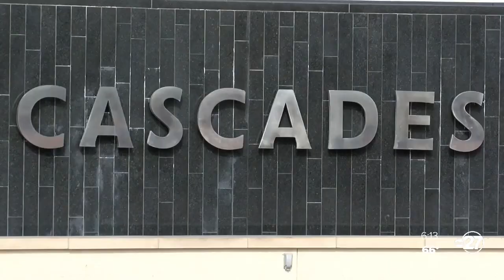Construction crane strikes gas line in Gadsden County